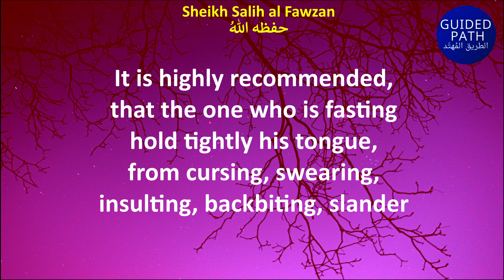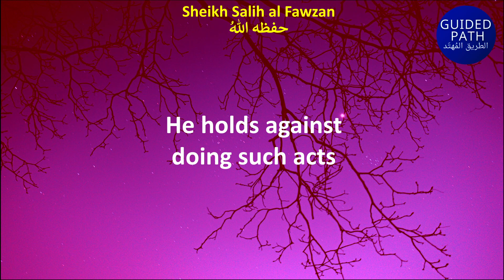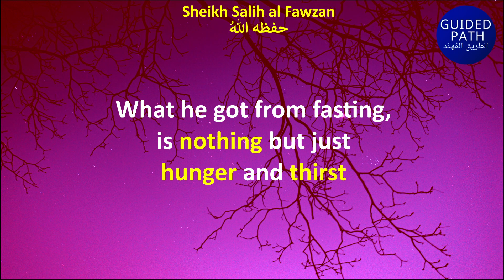THINGS that NULLIFY & DECREASE REWARD of FASTING - Sheikh Salih Al Fawzan حفظه الله